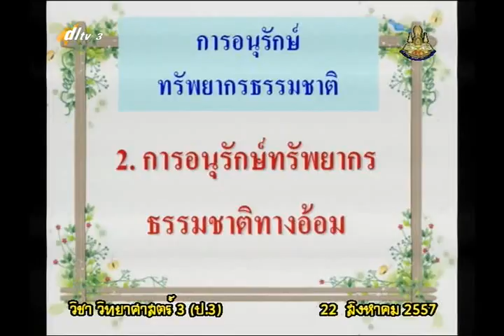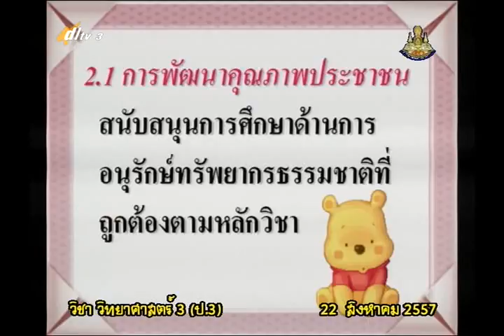025C+3220857+ว+การอนุรักษ์ทรัพยากรธรรมชาติ+scip3+dl57t1+w14